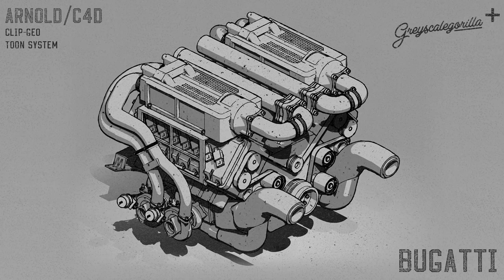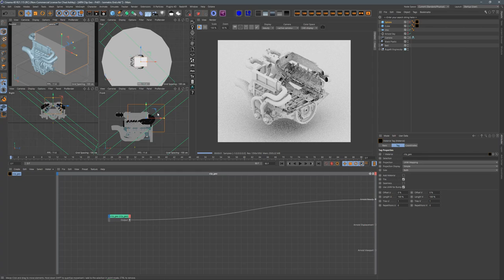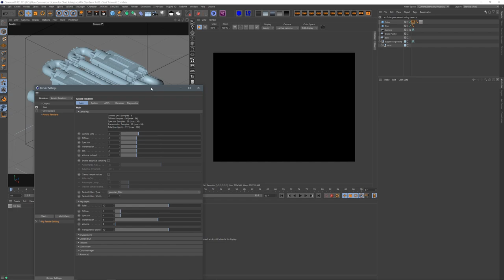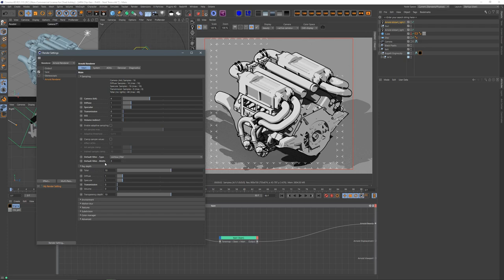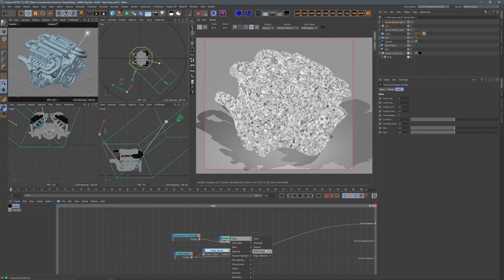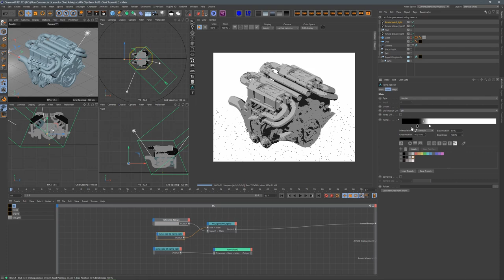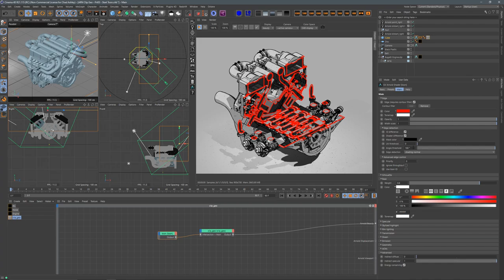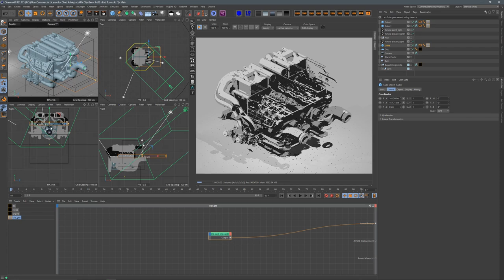How to Create a Cross-Section Toon Effect in Arnold | Arnold for C4D Tutorial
Learn how to create this Cross-Section Toon Shader effect in Arnold. Want to dive deep into Arnold? Start learning today starting at $49.

Stream the Introduction to Arnold pro training series only on Greyscalegorilla Plus